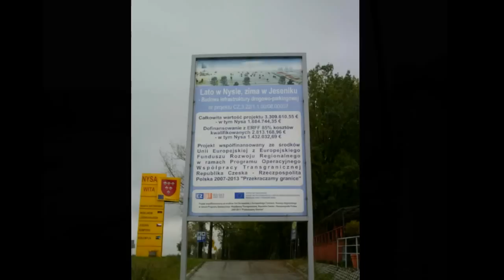Projekt wideo 2011 10 24